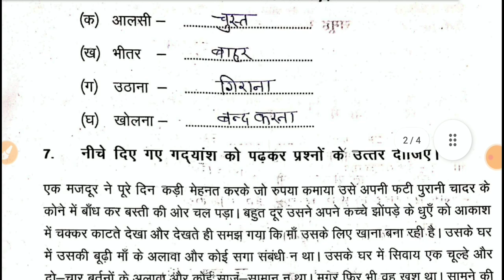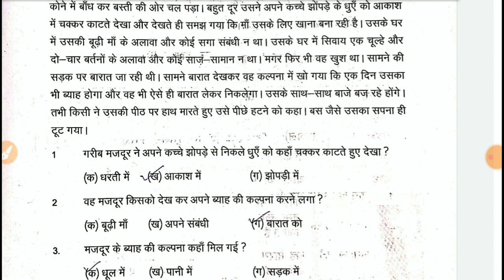प्रखर कार्यपुस्तिका हिंदी कक्षा 8 समग्र मूल्याकन भाग 1 | prakhar workbook class 8 hindi Endline ass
प्रखर कार्यपुस्तिका हिंदी कक्षा 8 समग्र मूल्याकन भाग 1 | prakhar workbook class 8 hindi Endline assessment part 1 answer